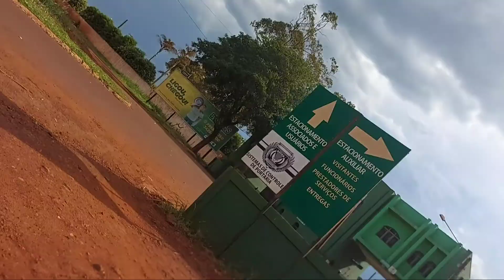BIKE VLOG COM MEU AMIGO (OLHA NO QUE DEU)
E COMPARTILHAR E COMENTA O QUE VCS QUEREM PRO PRÓXIMO VIDEO ♥️ NOIS NÃO PARA.

OBRIGADO PELA SUA ATENÇÃO AMO VCS❤

COMPARTILHAR
MEU NOME É LUAN KAIQUE EU TENHO 16 ANOS EU NASCI EM BH FUI CRIADO EM DOURADOS MS MORO COM MEUS PAIS,MAIS TO CORRENDO ATRÁS DOS MEUS SONHOS NESSE MUNDÃO LOUCO.
OBRIGADO PELA ATENÇÃO FALOU FUI ATÉ O PRÓXIMO VIDEO FICA COM DEUS❤
                                @LUAN KAIQUE YT​